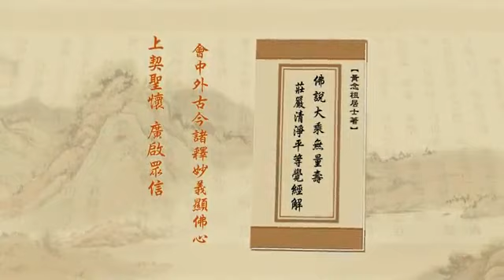《淨土大經解演義》第２２１集(有字幕) 淨空法師2010年第11次宣講無量壽經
從佛陀教育基金會下載全經MP3/RM影片檔